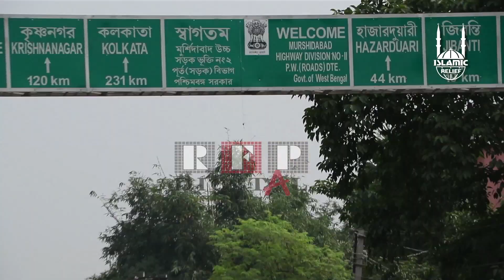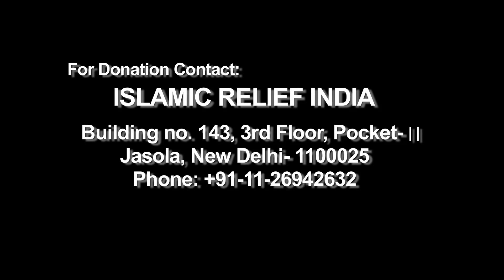IRF Promotional Film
Islamic Relief Foundation is an UK Based Organization Which Works for Displace, Flood affected and Orphan Children throughout the world.! RFP Digital Media Pvt. Ltd. Got an Opportunity to serve them here in India for Digital Work. Do Watch Video and Give Your Valuable FEEDBACK .